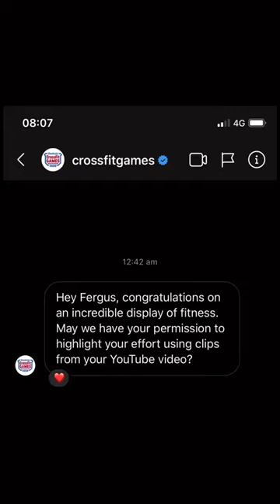Make sure to hit pause a few times 😬